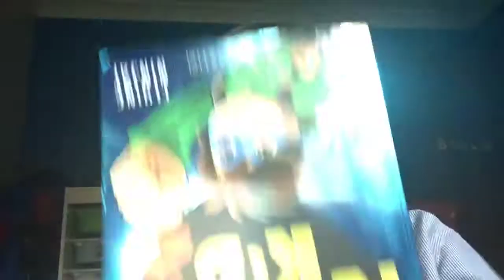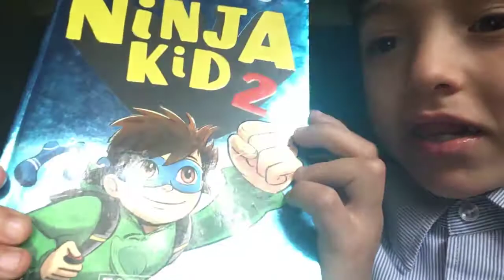27 November 2018